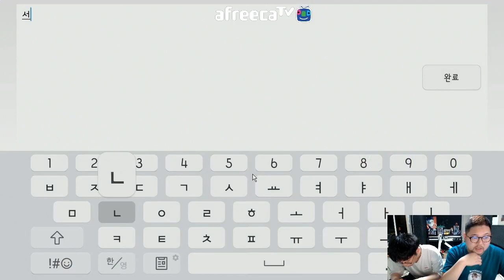감스트 : 엔그마 협곡 이벤트 참여하니 어마어마한 경험치가!? | 대작 모바일MMORPG '반지'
엔그마 협곡 이벤트 참여하니 어마어마한 경험치가!?
대작 모바일MMORPG '반지'